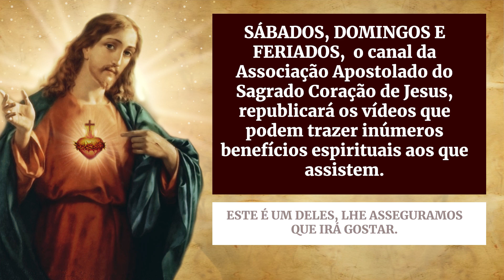O DEMÔNIO ESTÁ CONTENTE COM O MUNDO SEM MISSAS - REPRISE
São José, Pai do Menino Jesus, pode nos ajudar a combater todas essas influências as malignas.

Faça parte do grupo Famílias do Coração de Jesus e conte com presentes divinos.

Missa de Pedidos Urgentes ao Sagrado Coração de Jesus 🙏
Acesse para inscrever seu nome e suas intenções na próxima Santa Missa que faremos celebrar.

LADAINHA DAS ROGAÇÕES

De todo mal, livrai-nos Senhor.
De todo o pecado, livrai-nos Senhor.
Da Sua ira, livrai-nos Senhor.
Da morte repentina e imprevista, livrai-nos Senhor.
Das ciladas do demônio, livrai-nos Senhor.
De toda a ira, ódio e má vontade, livrai-nos Senhor.
Do espírito da fornificação, livrai-nos Senhor.
Do raio e da tempestade, livrai-nos Senhor.
Do flagelo do terremoto, livrai-nos Senhor.
Da peste, da fome e da guerra, livrai-nos Senhor.
Da morte eterna, livrai-nos Senhor.

“Fazei, ó São José, que passemos a vida na inocência, e cobri-nos sempre com o vosso patrocínio.”🙏❤️